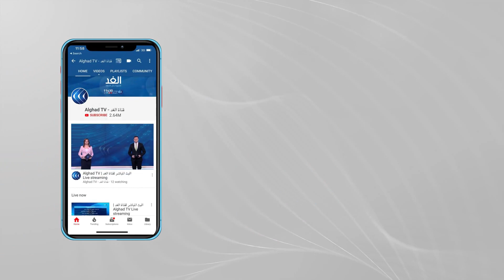القدوة: الكثير من السمات غير الديمقراطية شابت التحضيرات للانتخابات الفلسطينية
يخوض ناصر_القدوة رفقة شخصيات فتحاوية مستقلة الانتخابات التشريعية المقررة في الاثاني والعشرين من الشهر المقبل بقائمة تحمل إسم قائمة_الحرية، الرجل الذي شب وشاب على الانتماء لحركة فتح ودفاا عن قضيته الوطنية في مختلف المحافل الدولية والعربية. ما هو البرانمج الذي يعرضه الملتقى الديمقراطي؟، وملاذا يطالب بالإصلاح والتغيير؟.
القيادي في حركة فتح ورئيس قائمة الحرية ناصر القدوة ضيف الجزء الأول من برنامج وراء الحدث، مع الإعلامي أحمد صبح عبر شاشة الغد.